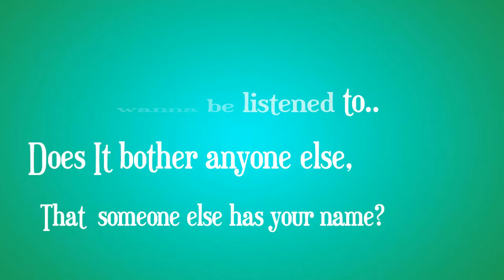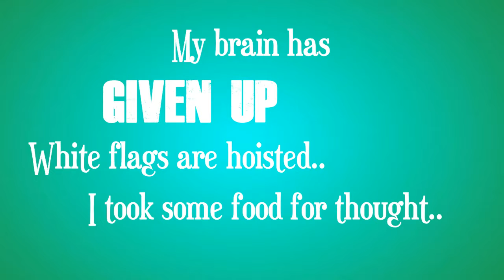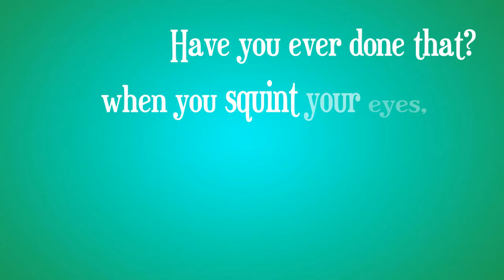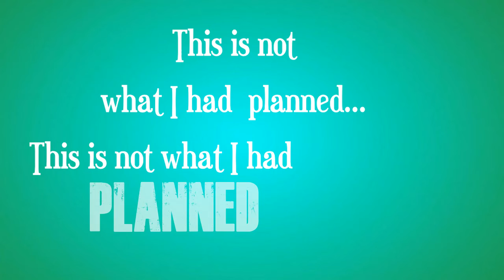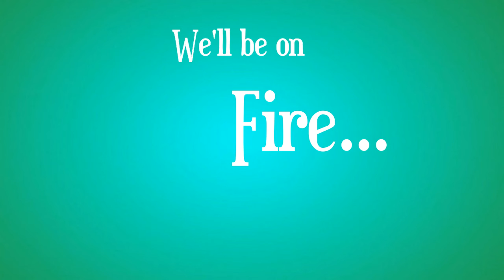Twenty One Pilots - Forest Lyrics